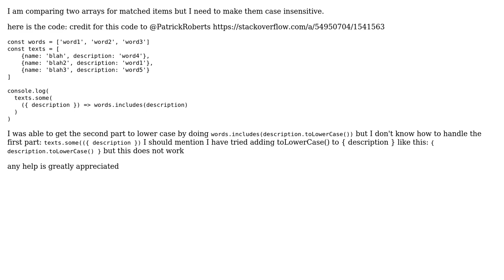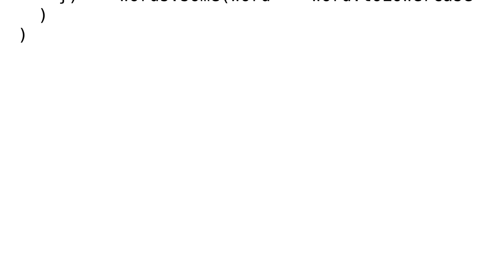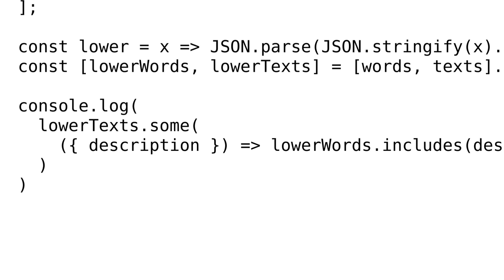case insensitive array comparison in javascript (3 Solutions!!)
case insensitive array comparison in javascript

With thanks & praise to God, and with thanks to the many people who have made this project possible! | Content (except music & images) licensed under CC BY-SA | Music | Images & others | With thanks to user molamk user Jason user Jack Bashford user Ele and the Stack Exchange Network Trademarks are property of their respective owners. You are responsible for your own actions.